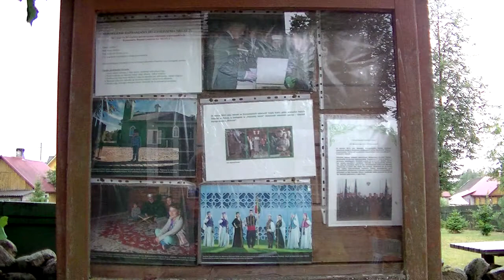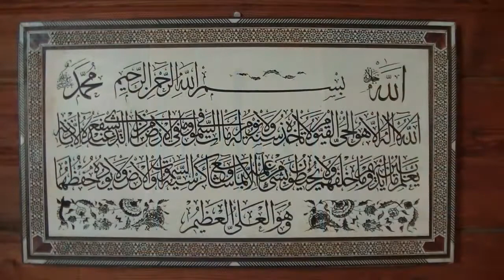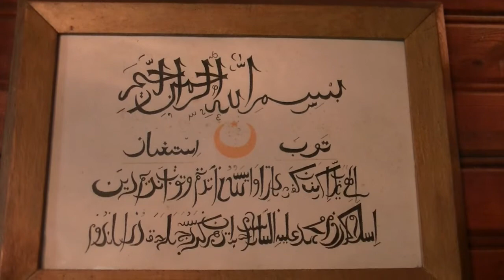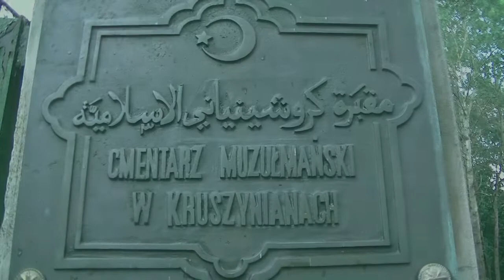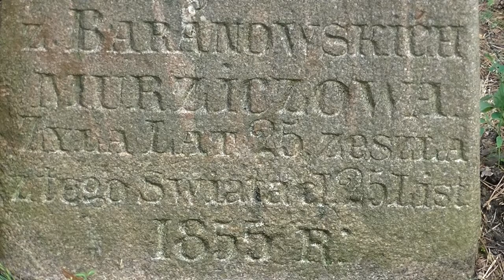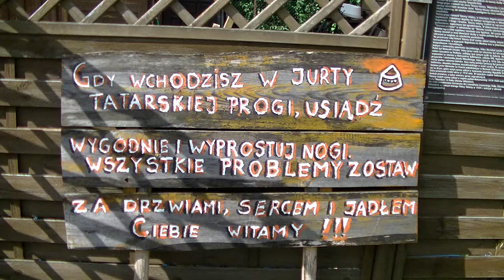Kruszyniany - wioska tatarska / Tatar village - lato/summer 2019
Rejestracja z krótkiej wizyty w Kryszynianach - najbardziej znanej wiosce tatarskiej w Polsce.
Video from a short visit to Kryszyniany - the most famous Tatar village in Poland.